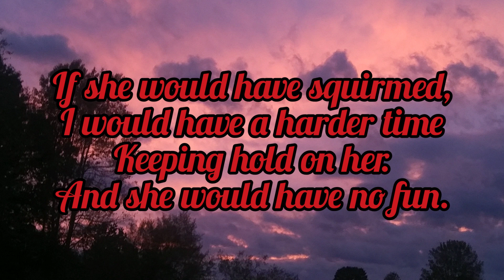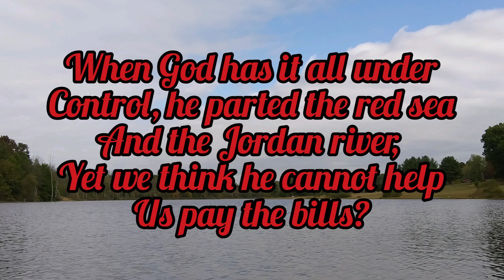Puppy relaxing in her bath time!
Hey guys! I know some of you have noticed ive been gone for almost 3 months now! Super sorry about that! I'm back with a couple changes and a knowledge as to where I'm going to take this! I hope you enjoy this video about 38's little puppy who loved her bath! ❤